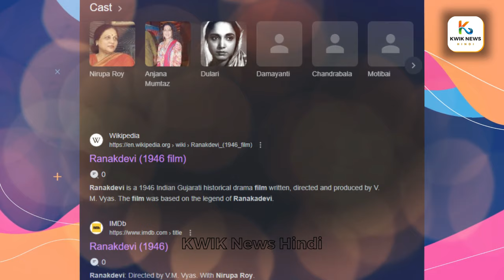शशि कपूर-अमिताभ बच्चन की मां का किरदार निभाकर हुईं हिट, एक वजह के चलते जेल..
Nirupa roy mother characters in acting ka kahani hindi